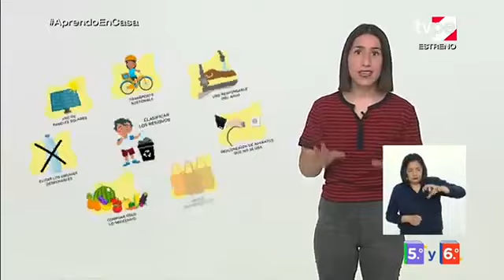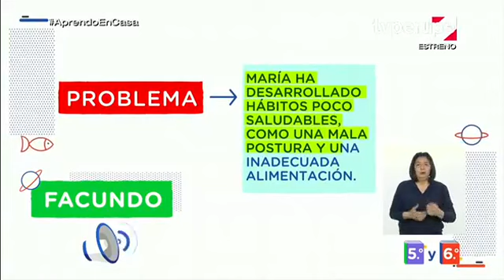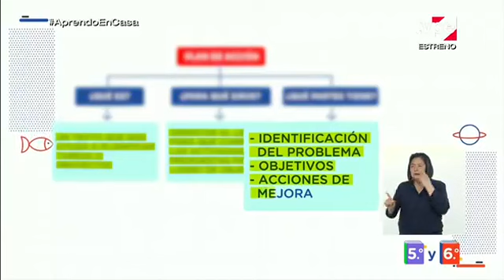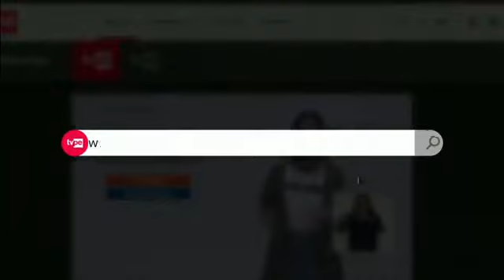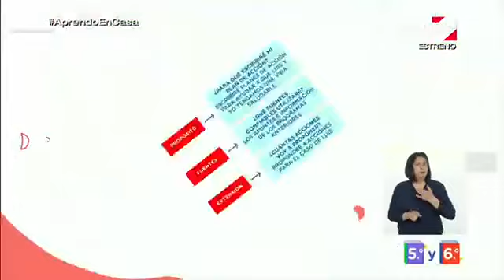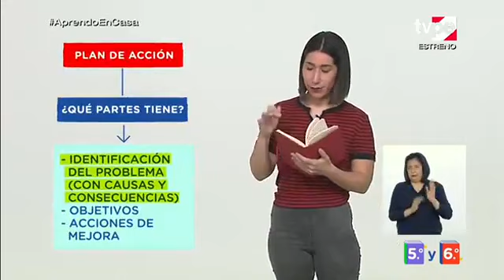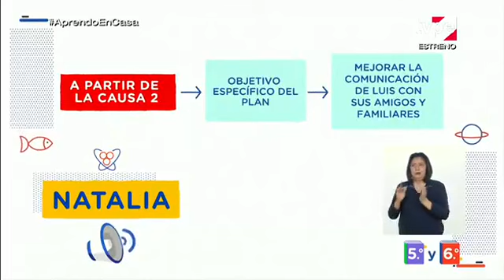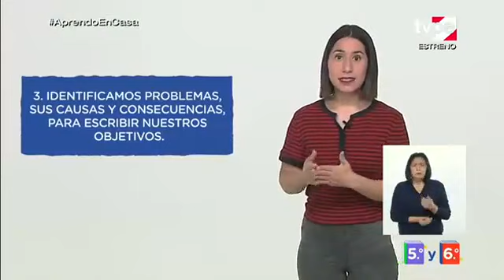Aprendo en casa primaria 5º y 6º miércoles 28 octubre 2020 Comunicación semana 30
5.° y 6.° grado Comunicación
Tema: Planificamos la escritura de los planes de acción para mantener una vida saludable.
COMPETENCIA:
- Escribe diversos tipos de textos en su lengua materna.